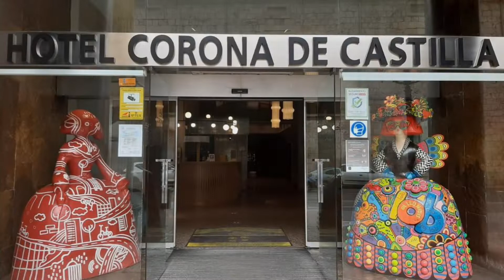Hotel Sercotel Corona de Castilla, Burgos, Spain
About Property:
You're eligible for a Genius discount at Hotel Sercotel Corona de Castilla! To save at this property, all you have to do is sign in.
Hotel Sercotel Corona de Castilla is ideally located within 500 m of Burgos Cathedral and the Museum of Human Evolution. It offers elegant rooms with free Wi-Fi and plasma-screen satellite TV.
Hotel Sercotel Corona de Castilla has a restaurant which serves traditional Burgos cuisine. There is ...
Property Type: Hotel
Address: Madrid, 15, 09002 Burgos, Spain
Searching For
1. Hotel Sercotel Corona de Castilla - Burgos - Spain
2. Hotel Sercotel Corona de Castilla - Burgos - Spain Address
3. Hotel Sercotel Corona de Castilla - Burgos - Spain Rooms
4. Hotel Sercotel Corona de Castilla - Burgos - Spain Amenities
5. Hotel Sercotel Corona de Castilla - Burgos - Spain Offers and Deals
Audio Credit:
Track Title: Subway Dreams
Artist: Dan Henig